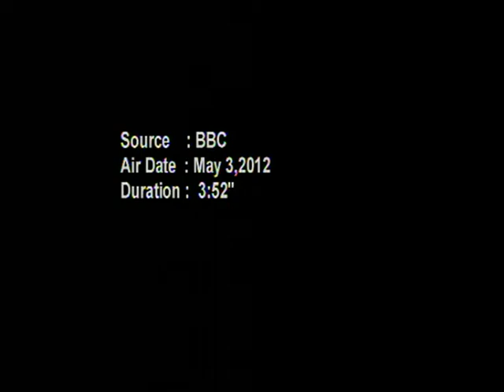BBC Liu Qian (3 May 2012).wmv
EIU's Liu Qian is interviewed live from Beijing on the US China Strategic and Economic
dialogue.